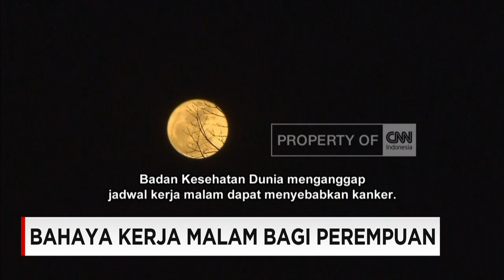Bahaya Kerja Malam Bagi Perempuan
Sebuah studi baru dari Boston menunjukkan bahwa para perempuan yang bekerja pada malam hari dapat meningkatkan resiko kesehatannya. Berikut ulasannya!